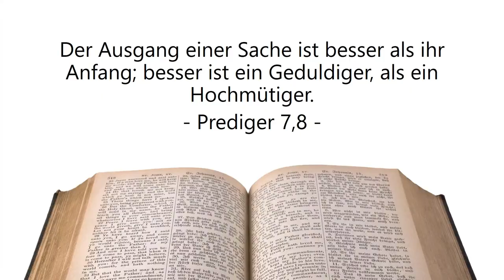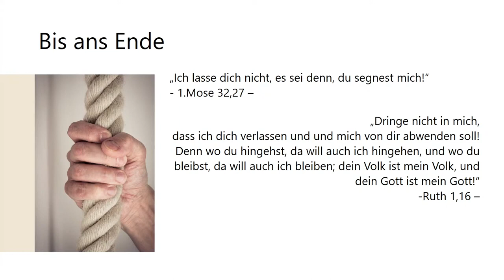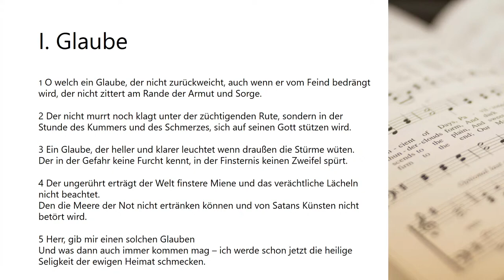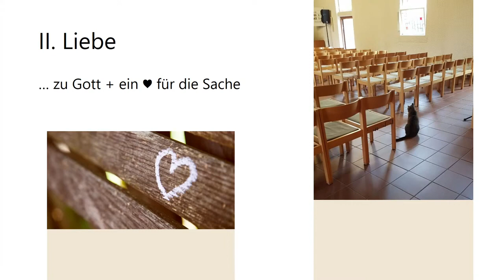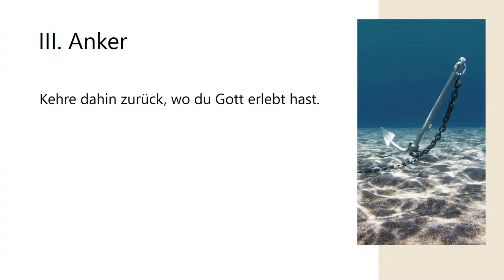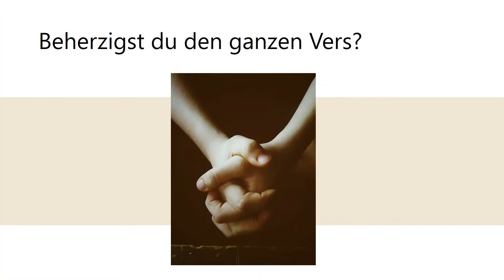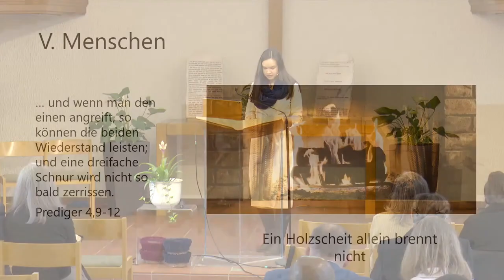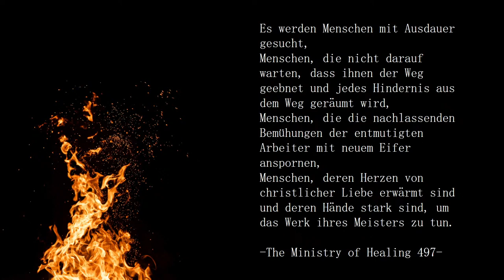"Bis ans Ende" - Mirjam Giebfried